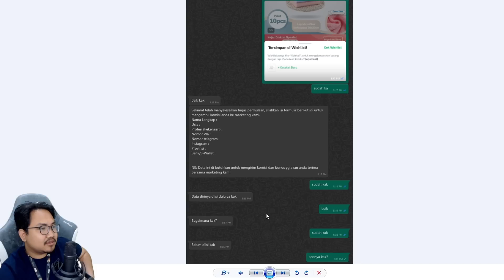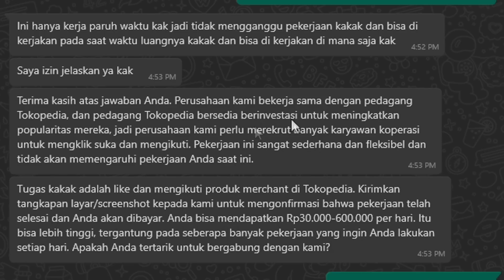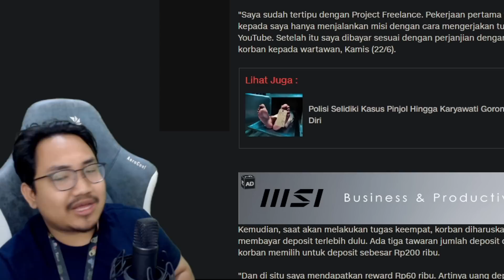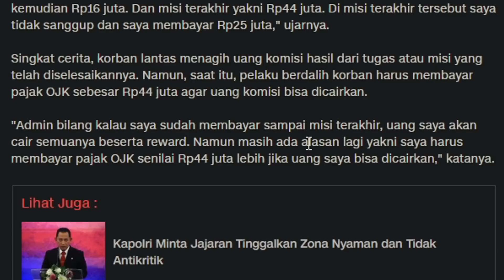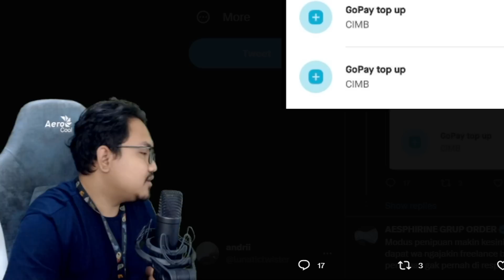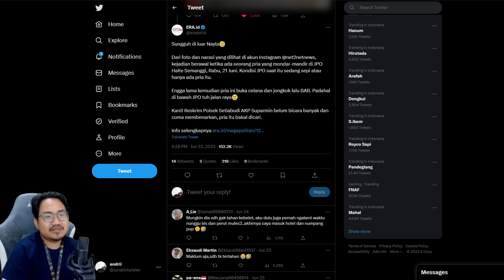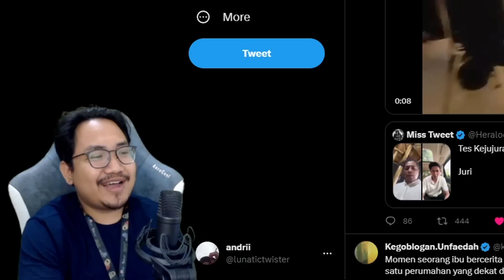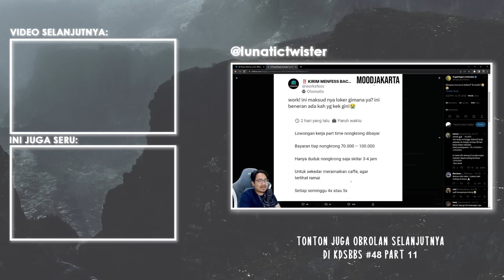modus penipuan kerja part time wasap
bae bae ya plis